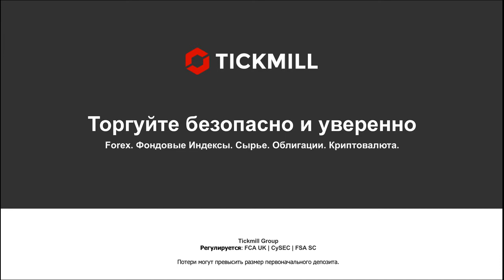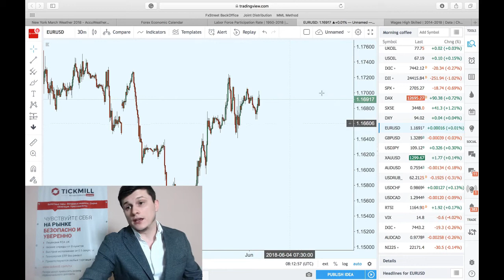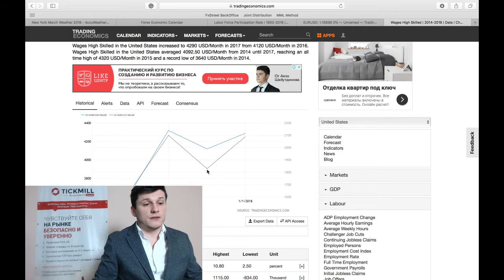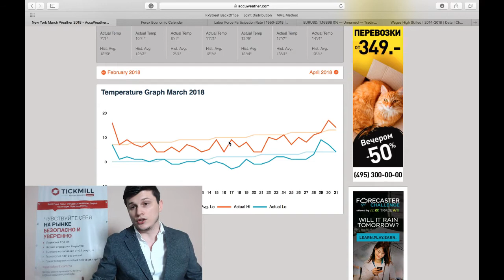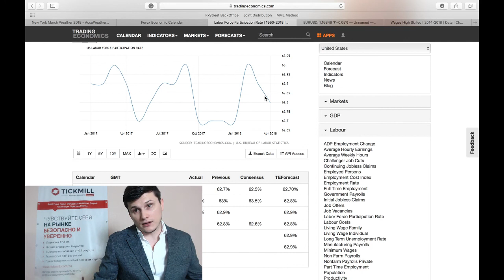Отчет NFP - стоит ли следить сегодня?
Июньская ставка уже практически заложена, насколько релевантен отчет более отдаленным маневрам ФРС?